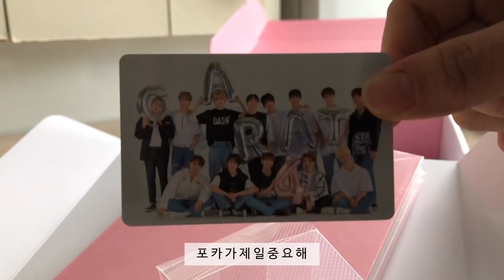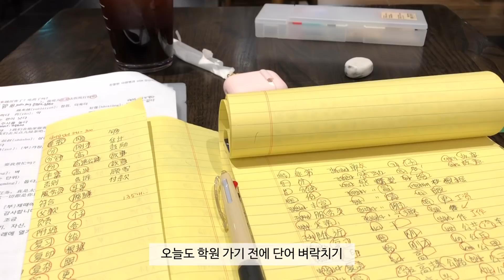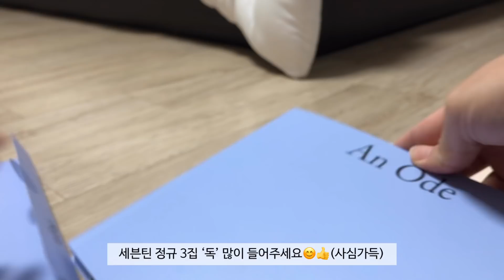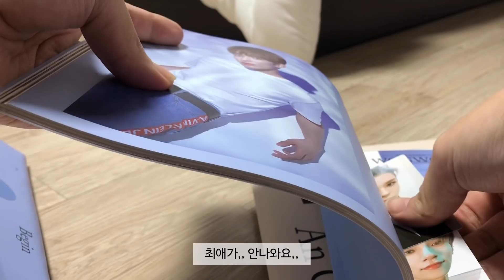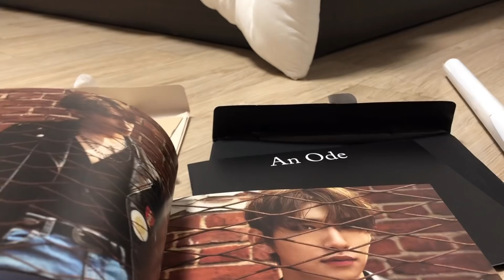VLOG#41 학교 가고 공부하고 먹고 노는 대학생 일상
안녕하세요!
이번에는 영상을 일찍 들고왔습니다ㅎㅂㅎ
이번 영상은 평소와 다름없이 학교 가고 공부하고
학원도 가고 먹고 놀았던 일상을 담아봤어요

저번 학기에는 금공강이였어서 일요일 저녁에 영상
업로드할 때 마다 학교 갈 생각에 마음이 착잡했는데
이번 학기는 월공강이라 한결 맴이 가볍습니다 껄껄

저희 지역은 태풍이 너무 심해서 하루죙일 방콕하며
일요일을 보냈어요 다들 주말 마무리 잘 하시고
내일 하루도 화이팅합시다(ฅ•ω•ฅ)♡